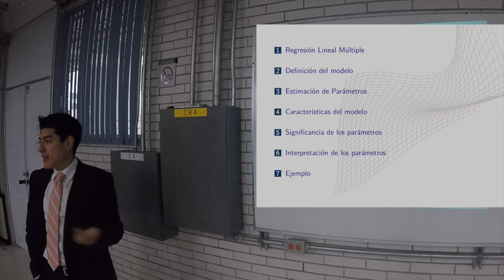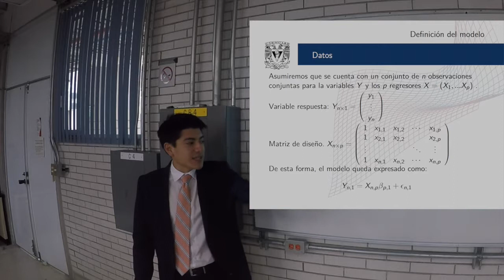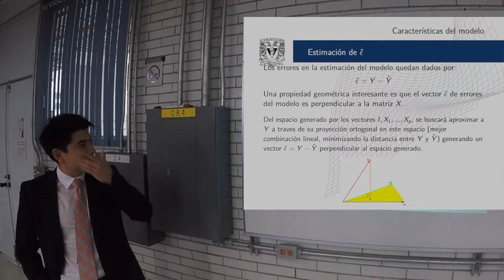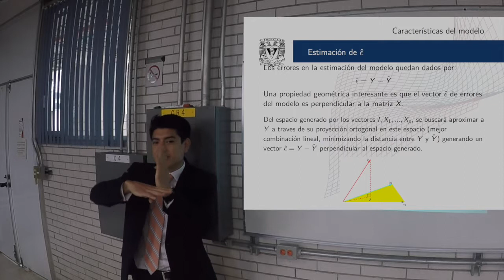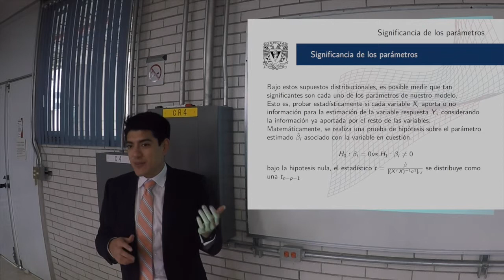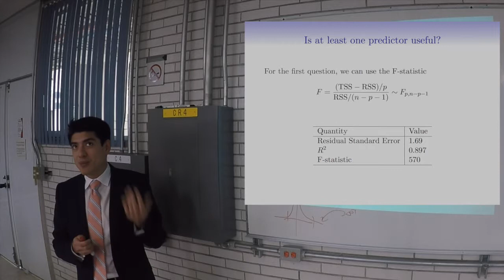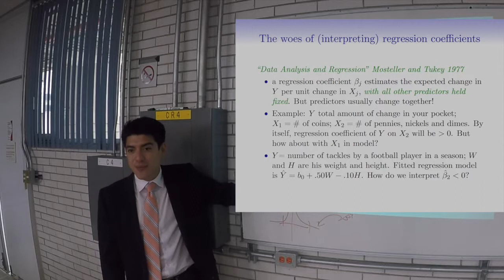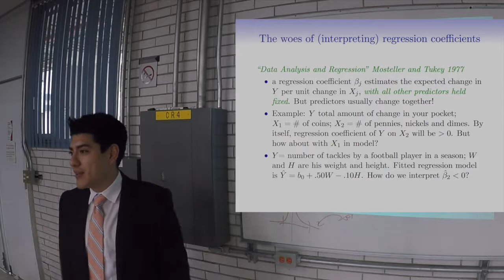Aprendizaje Estadístico. Clase 03: Modelo Lineal Multiple